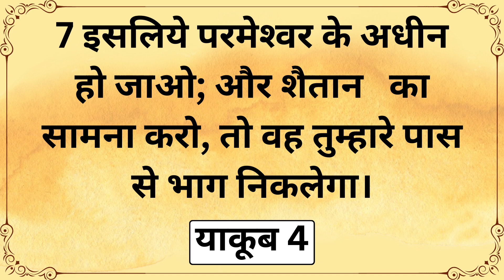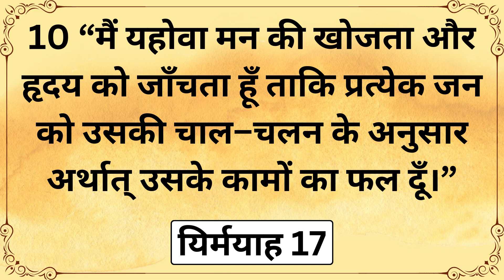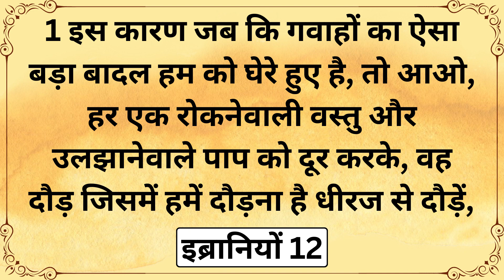मसीह में मरना क्या है || Powwerful Sermon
क्या आप मसीह में सही चल रहे है || Powwerful Sermon
पूर्ण समर्पण क्या है || Powerful Sermon

आप एक युद्ध में हो || POWERFUL SERMON

असल मसीहत एक Battle है || POWERFUL SERMON

Welcome to the Kanchan Mittal Ministries YouTube channel, your spiritual sanctuary for divine inspiration, worship, and powerful teachings. Led by Apostle Abhishek Mittal  our channel is dedicated to spreading the message of faith and hope.

Here, you'll find a treasure trove of resources to uplift your spirit, including live meetings from changera Church, healing prayer hours, and Sunday and Thursday meeting gatherings. Join us in experiencing the transformative power of faith through the passionate sermons and ministry of Apostle Abhishek Mittal

Explore our collection of worship songs in Hindi and Punjabi that will touch your heart and deepen your connection with the divine. Dive into the spiritual realm with Apostle Abhishek Mittal fire prayers, and be part of our prayer mountain community.

Our channel is not just about spirituality; it's also about nurturing your daily life with content like "Hunger For God" and God Of Elijah offering guidance for your everyday challenges.

Join us on this journey of faith and spirituality as we, the Apostle Abhishek Mittal  spread the message of The Church of Peace.

{THIS IS THE OFFICIAL YOUTUBE CHANNEL OF Apostle Abhishek Mittal Kanchan Mittal MINISTRIES.

Kanchan Mittal Ministries
Apostle Abhishek Mittal

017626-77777